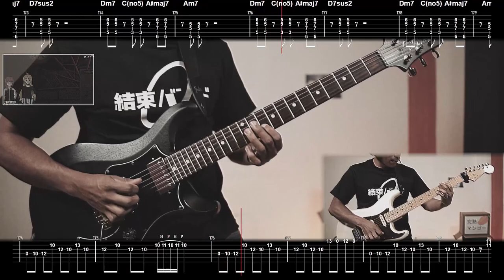[🎼GTR ONLY ] That Band! (あのバンド) / Kessoku Band | Bocchi The Rock! ぼっち・ざ・ろっく！ OST Ep 8 FULL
▫️ Thomas Mattew  ▫️ Thomas Smith  ▫️ Teemo Fairy  ▫️ Andre Tan  ▫️ Alema Harris  ▫️ MS_Majima  ▫️ E B I Y U K I  ▫️ NinBoy  ▫️ Jerryui  ▫️ MrBao ...